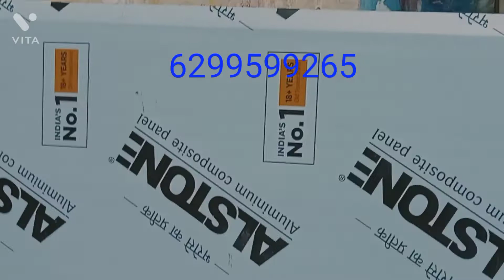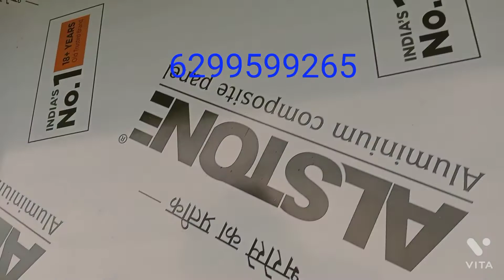Acp Kam Kaise Kiya Jata Hai ||Acp Kam Ka Puri Jankari || city interior designer#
Acp ka kam kaise kiya jata hai ||
 Acp ka work ||
City interior designing
bhai ko follow kijiega